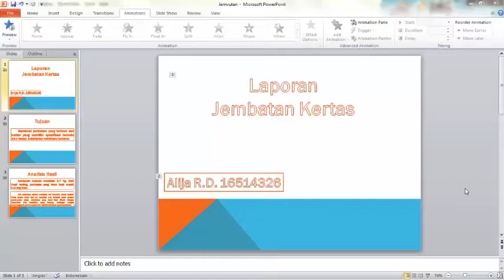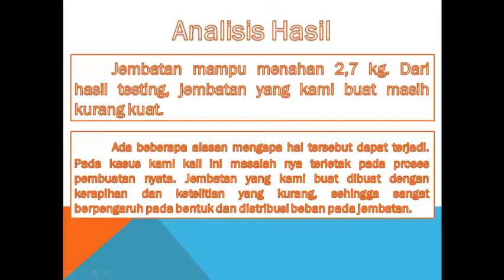Tugas05_AlijaRasyidiDaud_16514326_JembatanKertas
Alija R.D. 16514326
Laporan paper bridge